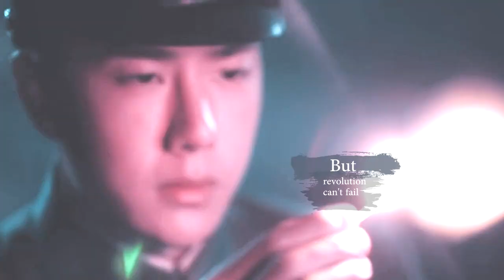WANG YIBO : FAITH MAKES GREAT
Faith Makes Great is consisted of many stories about historic figures from young to old, from past to present and great event they contributed to the History of China.

Wang Yibo played Jiang XianYun
~Jiang Xianyun (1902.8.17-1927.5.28), named Xiangyun and Wushan, was born in Xintian, Hunan Province. He was an outstanding member and revolutionary martyr of the early Communist Party of China, a proletarian revolutionist, a leader of the labor movement and a military general. (cr. ChinaWiki) (spoilers!!! he later die in battle as a hero but that part wasn't shown in the drama as each eps is only about 29 min)

You can watch Wang Yibo part here with Eng Sub to support

Wang Yibo was highly praised by the Director and scriptwriter for his role and by many bypassers including the real JXY's family. He was trending high for his role for day in Weibo and talk of the town. Wang Yibo done a great job playing a patriotic role.

I will be making a video all about his role here so look forward to it!

Enjoy my FMV guys!!!